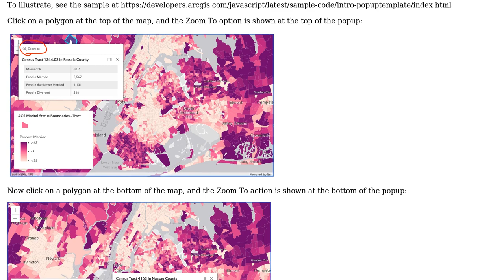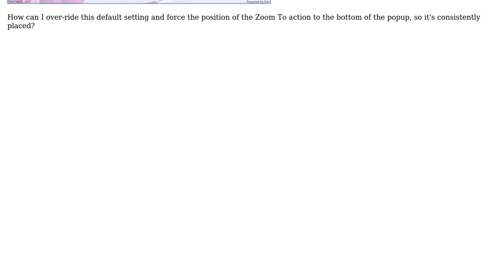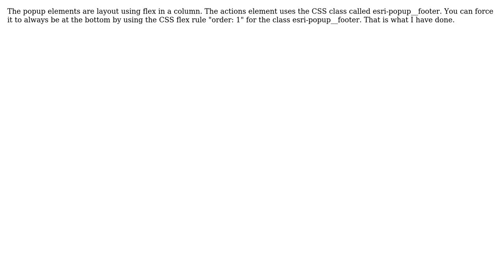GIS: Controlling position of popup's actions? (2 Solutions!!)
GIS: Controlling position of popup's actions?

With thanks & praise to God, and with thanks to the many people who have made this project possible! | Content (except music & images) licensed under CC BY-SA | Music | Images & others | With thanks to user TomazicM user Stephen Lead user greenkarmic user Bjorn Svensson and the Stack Exchange Network Trademarks are property of their respective owners. You are responsible for your own actions.